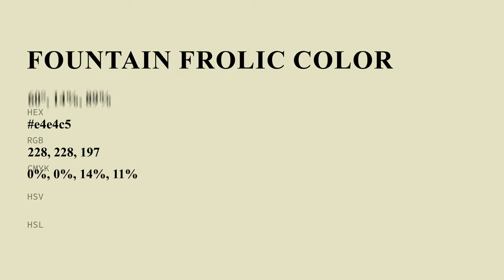Fountain Frolic color e4e4c5 hex color - Green color - Cool color e4e4c5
What color is Fountain Frolic ? e4e4c5 hex color - Green color - Cool color e4e4c5

Hex e4e4c5 Color Code is also known as Fountain Frolic color.